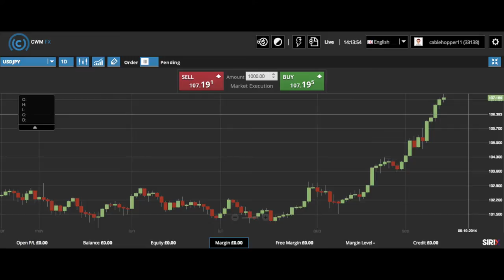CWM FX Market Update 12 Sep 2014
Gold & USD/JPY Key instruments with today's US Retail Sales Expectations.

Hello, good morning and welcome to the CWM FX market report, coming to you directly from London Heron Tower 36th floor, today the 12th of September 2014.

So we’ve seen Gold [XAU] on the move again today breaking through its psychological support level we discussed yesterday on around $1241.00 an ounce. It’s now currently trading at $1237.00 an ounce. So what we’ve done is with a little revise of the potential support to resistance levels, so if you’ve got a pen and paper, jot these numbers down. We’re looking at a potential support level at $1204.30 and we’re looking at a potential resistance level at $1251.00. Another key asset to look out for today is the US Dollar/Japanese Yen - it’s continuing to trade at its 6 year highs of $107.40 and this is obviously bolstered by the diverging monetary policies stance between the Fed and the Japanese Central Bank, putting pressure on the Yen to trade lower. Another key thing to remember today is retail sales figures out of America, and that comes out at about 1:30 UK time. Another key information to write down is these percentages: they are expecting retail sales to be better than expected - so increase from 0% to 0.6%. Key assets to look out for this fundamental information is the USD/JPY, the EUR/USD and Gold [XAU]. Most importantly – contact your account manager at CWM FX and always trade smarter. Have a great Friday!
This video is intended for general information only and not in way to be used as investment advise, the information in this video may become out of date at any given time.

CWMFX shall not be responsible in any way for losses that you may incur either directly or indirectly from any information in this video.

Risk Warning: Trading Foreign Exchange (Forex) and Contracts for Difference (‘CFDs’) are complex financial products that are traded on margin. FX and CFDs carry a high level of risk since leverage can work both to your advantage and disadvantage. As a result, CFDs may not be suitable for all investors because you may lose all your invested capital. You should not risk more than you are prepared to lose. Before deciding to trade, you need to ensure that you understand the risks involved taking into account your investment objectives and level of experience. We do not offer any of our services to citizens or residents of USA and/or Iran. Seek independent advice, if necessary. Please read Leverate’s Risk Disclosure Statement.
CWM FX is powered by Leverate. Leverate Financial Services is a company authorised and regulated by Cyprus Securities and Exchange Commission (160/11).